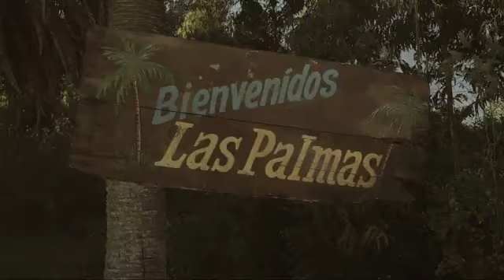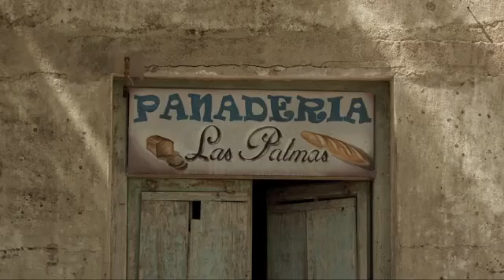Clever - Trailer Oficial - Película uruguaya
Clever Pacini es un padre divorciado, practicante de artes marciales y fanático del tuneo. En el pueblo de Las Palmas conoce a Sebastián, dueño de un gimnasio de musculación, quien le decorará su Chevette para una competencia de tuning.